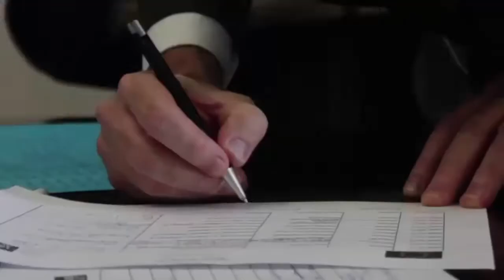Progetti Urbact 2016 in Italia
Simone D'Antonio, responsabile comunicazione nazionale Urbact